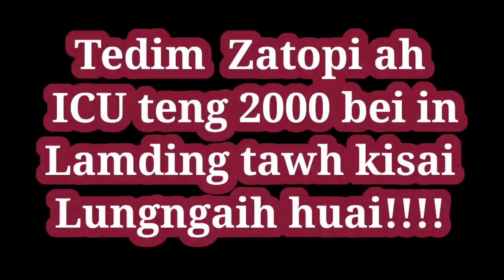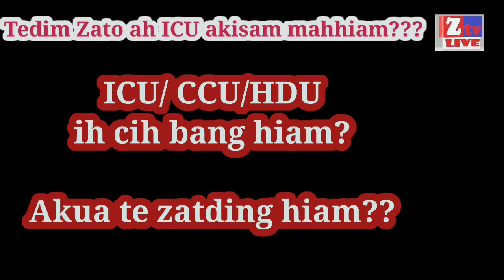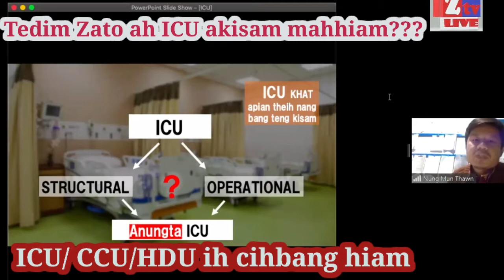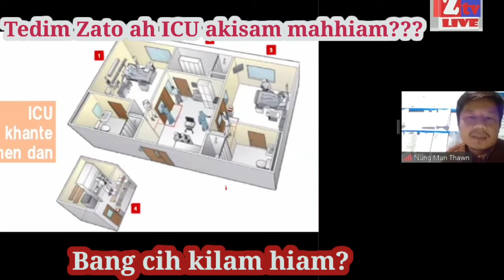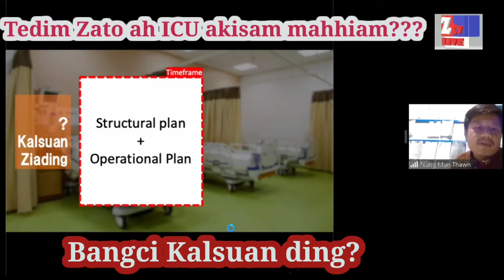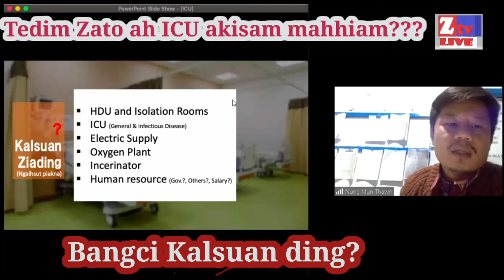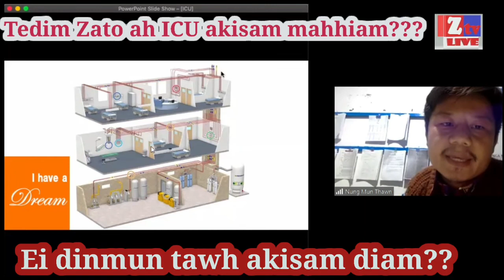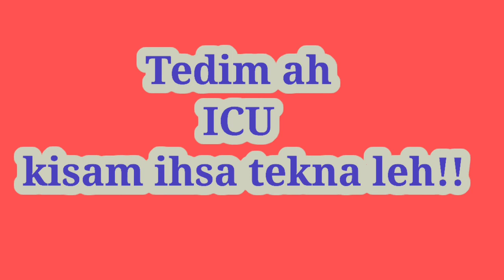Dr Nung Mun Thawn: Tedim Zatopi ah Ih Lam Sawm ICU ih cih Banghiam?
Tedim Zato huangsung ah ihlam sawm ICU Lamding vaitawh kisai Dr Nung Mun Thawn in ICU ihcih banghi a, Bangci kilam in, Bangteng kisamding cih hilhcianna ahihi. Zomi te theihhuai tulaitak ihbuaipih leh Ih lunglut mahmah khat ahihman ZTV ZomiPostMedia pan konghawmsawn uhhi.